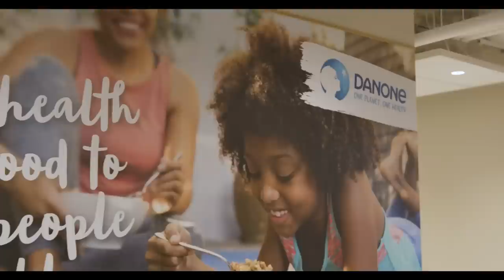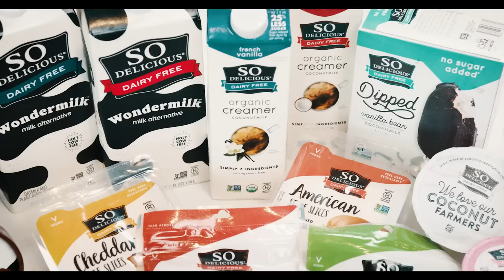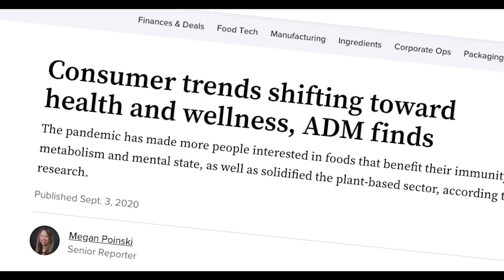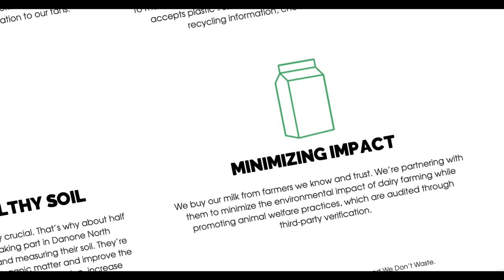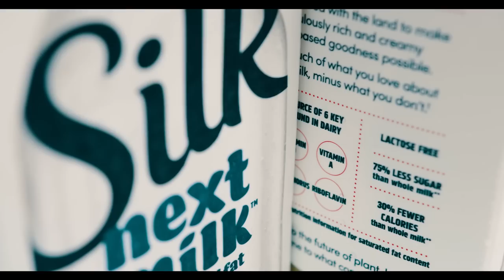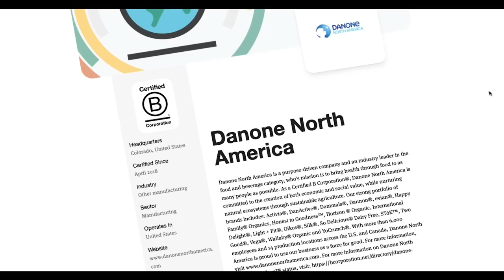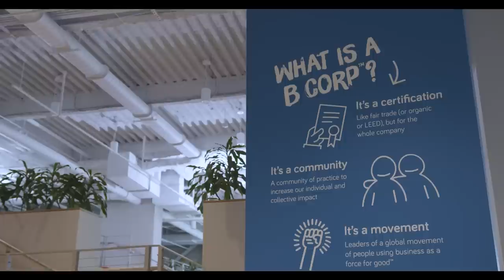Danone North America is bringing health through food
The prioritization of health and wellness has accelerated in recent years – and now, food means so much more to consumers than it used to. Today, people want more from the foods they eat and beverages they drink – more for their personal health, more for the health of their communities and more for the health of the planet. People are shopping with purpose and demanding brands that align with their values.

With a global history dating back more than 100 years, Danone North America is fueled by its mission to bring health through food to as many people as possible through purpose-driven, market-winning growth. Today, this mission has never been more relevant.

Bringing Health to the Shelf :
Danone brings transformative innovation to market based on the company’s belief that the health of people and the planet are interconnected, and that it has a responsibility to advance both. Consumers recognize that food can positively impact their own personal health and that of the planet. Danone’s innovations meet that moment and bring health to the shelf for both dairy and plant-based lovers.